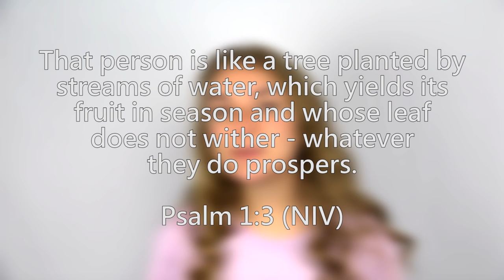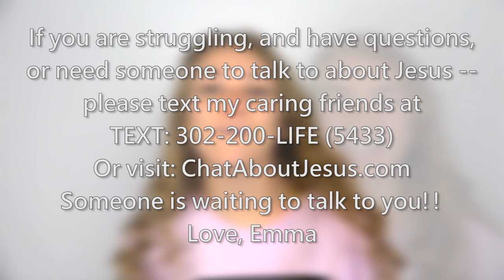Friendships | Emma Mae Jenkins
BOOKS:
-Be loved:https
-All caps you:https

Special thanks to:  HowToLife Movement!